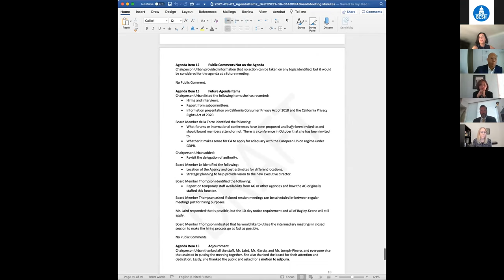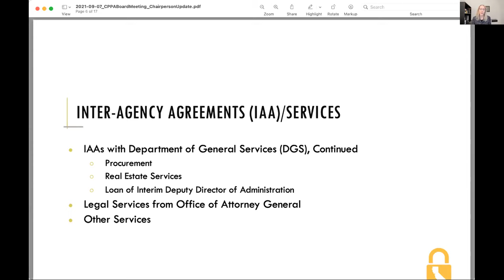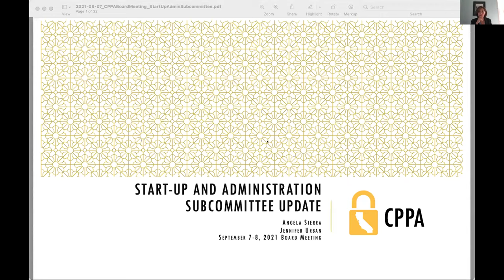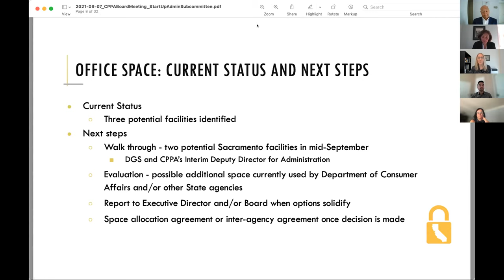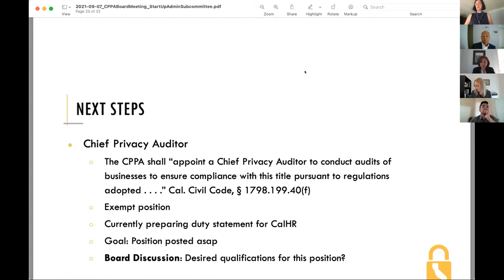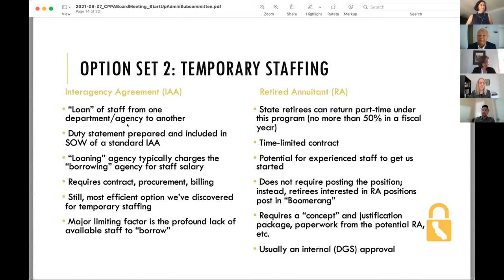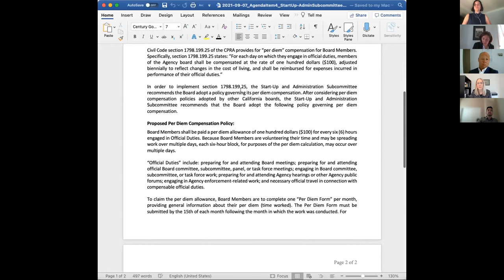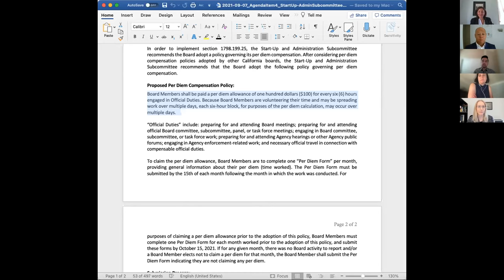1. September 7-8, 2021 (Part 1 of 5) - California Privacy Protection Agency - Board Meeting